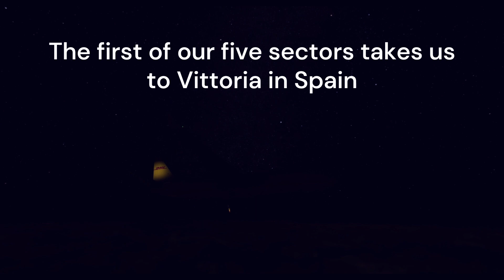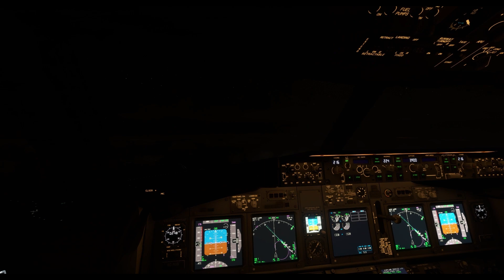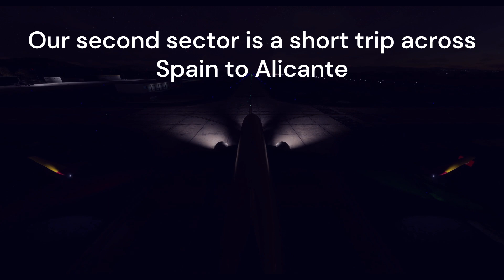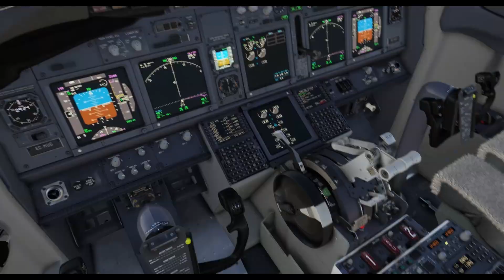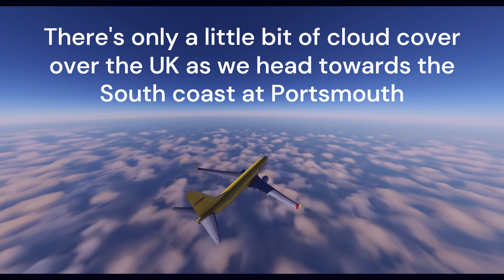MSFS TIMELAPSE –A day in the life Ep 4 – DHL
On the fourth episode of this series, we fly a five sector day in a DHL Boeing 737-800. This is the actual days flying that EC-NUG carried out on 8 Dec 23. I’m using the PMDG 737-800.